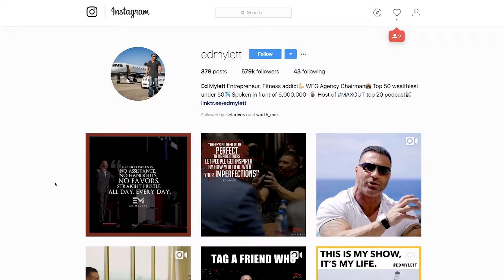Behind the Scenes on the Ed Mylett Show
I made a committment at the beginning of 2018: SHOW THE STRUGGUSTLE ... ( Struggle + Hustle = Struggustle)
I think that I have the ability to make my life and business look shiny and slick on the outside...so much so that I lead people to believe in a facade of who I am. But this is the LAST thing I want.
I want people--no, no I want YOU--to see and know the REAL me.
These behind-the-scenes videos show the moments leading up to being a guest on Ed Mylett's show...a real honor and awesome opportunity...but also a moment when I reconciled standing in my Purpose, in spite of feeling like I didn't belong.
You can follow along here:
:17 This is the message about building a brand
:40 What is the Ed Mylett show?
:52 The power of leading with VALUE instead of pushing sales
1:36 Meeting Ed for the first time
1:45 How I decided to two masterminds in 2018
4:25 How am I monetizing my business
5:26 Sneak peek of show and Maxed Out podcast
6:44 The outcome, the authenticity, and the breakdown of the day
7:11 Paying attention to the inner power of pulling yourself together to stand in your purpose